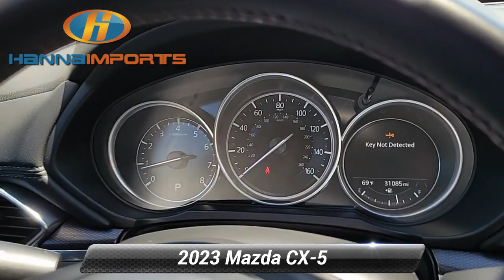Used 2023 Mazda CX-5 2.5 S Carbon Edition, Raleigh, NC 3018634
Hanna Imports